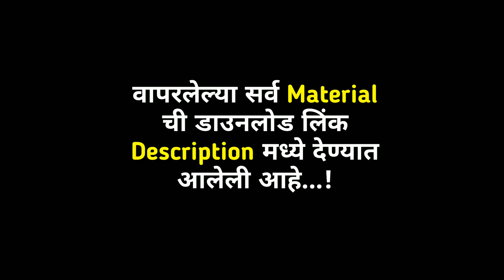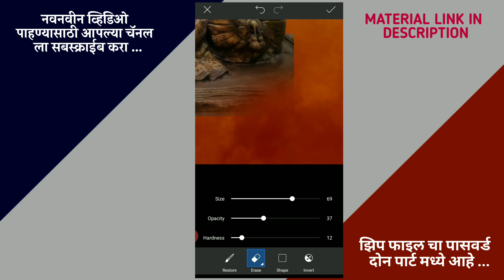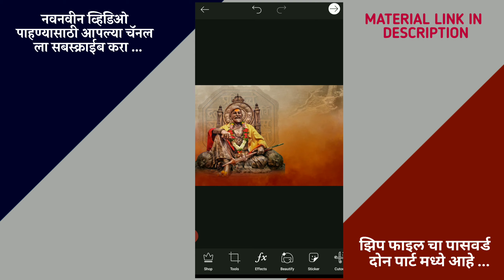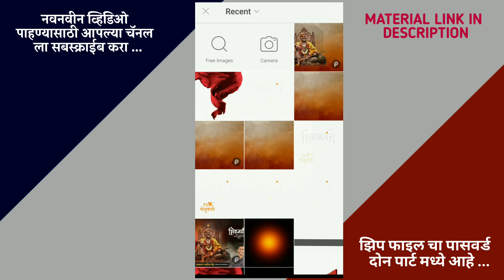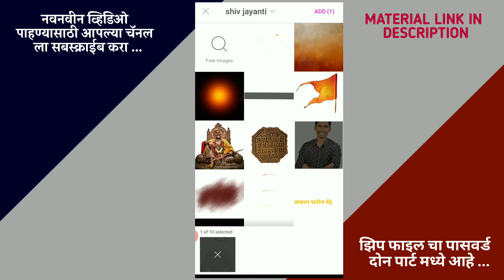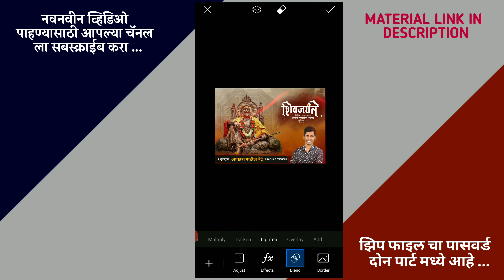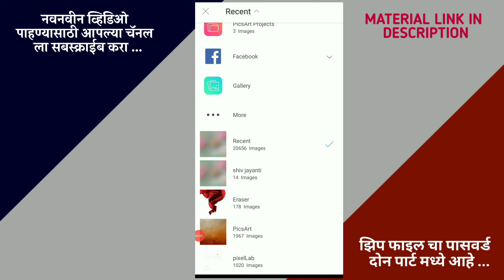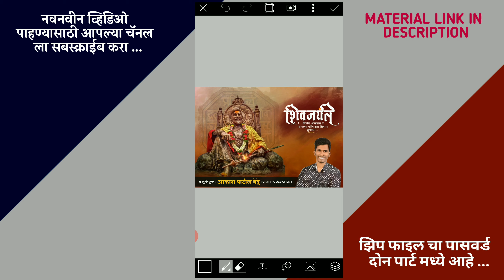Shivjayanti Banner Editing | Shivjayanti Banner Editing in Picsart 2023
नजर चुकी मुळे जयंती नावात थोडी चुकी
झाली आहे ती दुरुस्त करून तुम्हाला
बरोबर नावाची png description
मध्ये दिली आहे भावानो ...

चुकी साठी माफी असावी 🙏🙏🙏

🙏🏻🙏🏻 MATERIAL DOWNLOAD करते वेळेस जर तुम्हाला काही अडचणी
        असतील तर मला MESSEGE KARU SANGU शकता 🙏🏻🙏🏻

🔵 🔵    Download Material  🔵 🔵

✌️✌️  पासवर्ड दोन पार्ट मध्ये देण्यात आला
 आहे तरी पासवर्ड टाकते वेळी 1st PART &
   2nd PART एकत्र करून टाकावा  ✌️✌️

NOTE ::: पासवर्ड फक्त 08 अंकाचा आहे तोच टाका भावांनो .